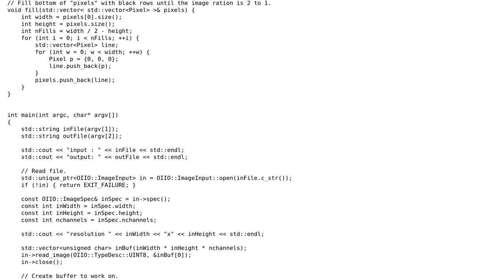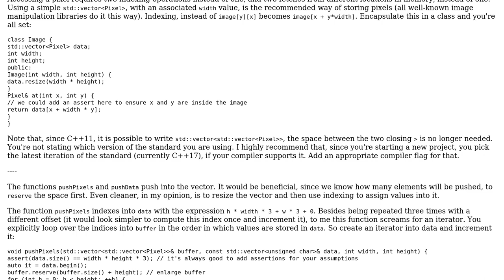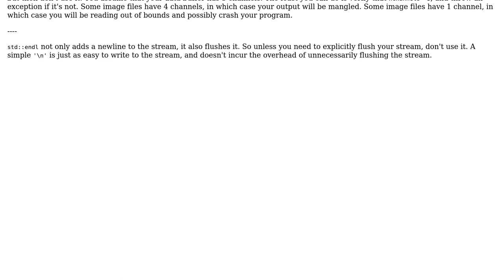Code Review: Program for chopping overlapping image areas and filling up to a specific ratio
With thanks & praise to God, and with thanks to the many people who have made this project possible! | Content (except music & images) licensed under CC BY-SA | Music | Images & others | With thanks to user Cris Luengo user akuzminykh and the Stack Exchange Network Trademarks are property of their respective owners. You are responsible for your own actions.